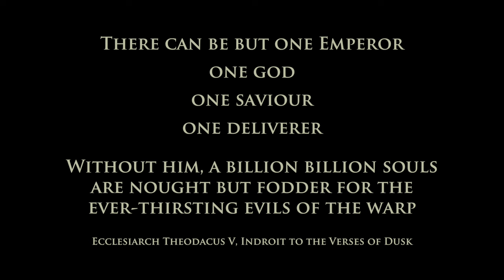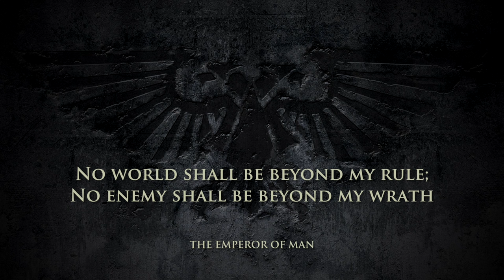THE EMPEROR'S SWORD & ARMOR | WARHAMMER 40,000 [LoreGear]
Note: This is an overview, details and specifics may be covered further in the future.

► Dawn of War - Chant
► SC - Caden L Welborn - Terraforming